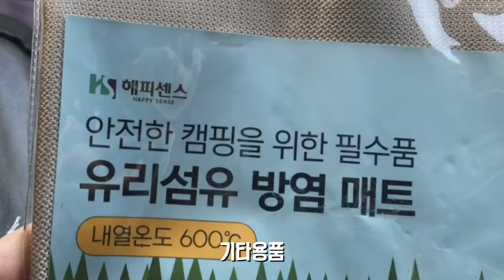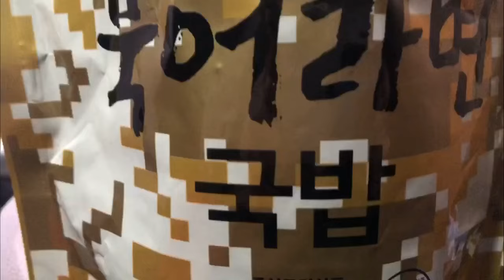유수인생/고인물이 동계캠핑 즐기는법!/원터치텐트와 양초난로